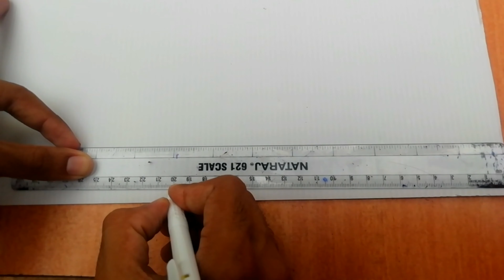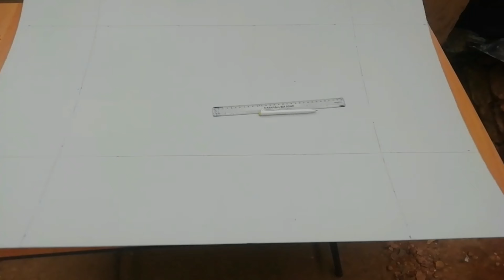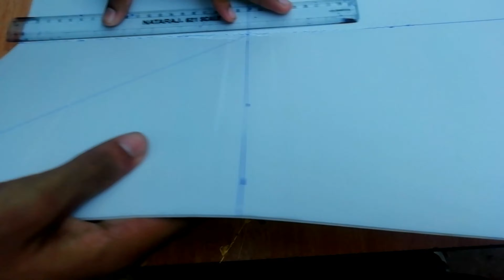how to make a guppy tank |sunpack sheet |malayalam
guppy tank
how to make a guppy tank
cheaprst cost
sunpack sheet